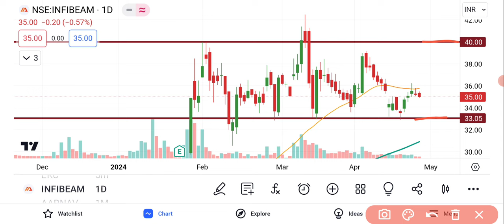Infibeam Avenues Share Latest News | Share Market Latest News